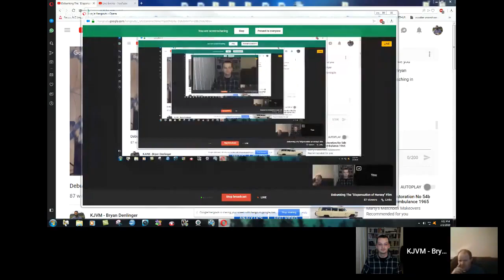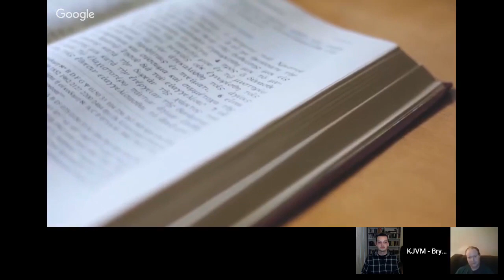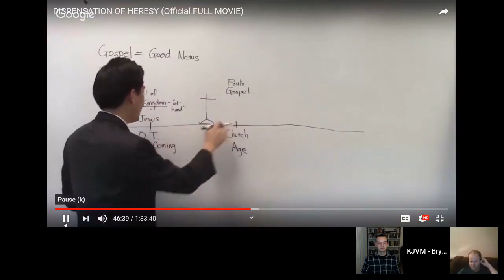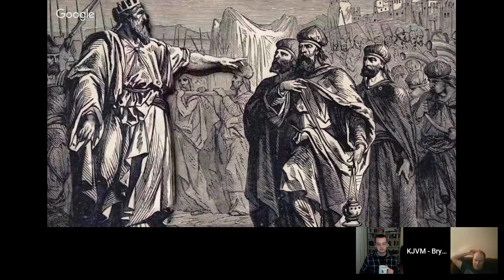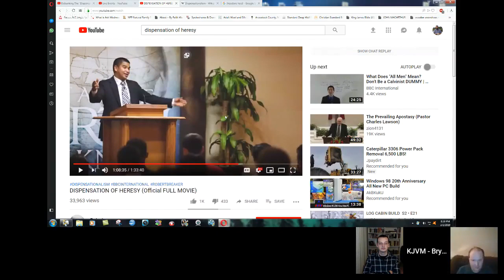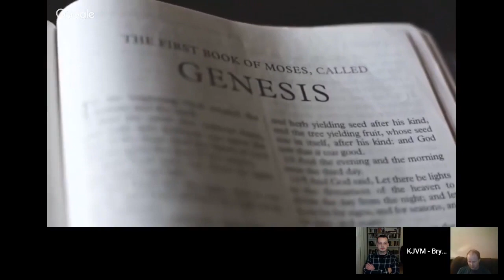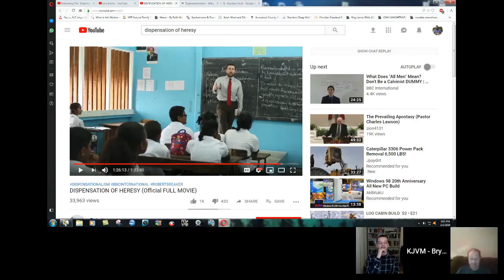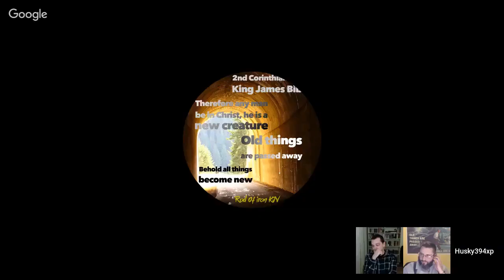Debunking The 'Dispensation of Heresy' Film - Bryan Denlinger